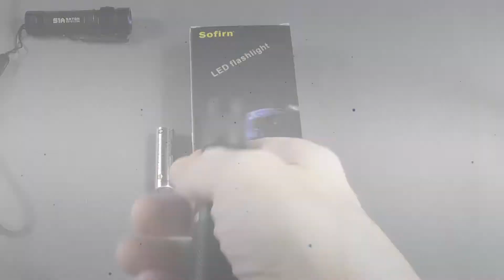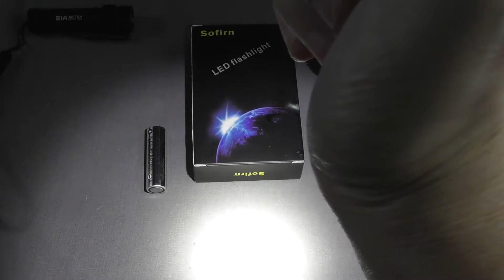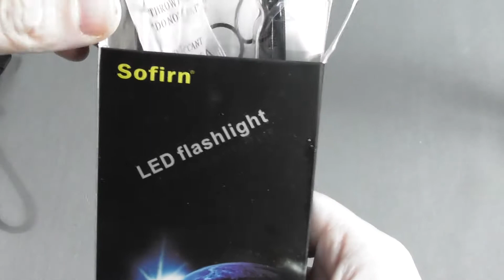Wie gut ist eine 9,99€ Sofirn SF10 Taschenlampe?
Dies ist ein Review der Sofirn AA Taschenlampe.

Sofirn AA (9,99€)
Olight S1A (in Aktion: 39,99€)

Falls Ihr den Kanal etwas unterstützen wollt, dann geht bitte über diesen zu amazon.de wenn ihr dort sowieso einkauft.. Die Preise bleiben die gleichen, aber ich bekomme ein paar Cent. Alles wird wieder in den Kanal investiert.

Audio/Video Syncronisationssoftware zur Verfügung gestellt von Red Giant Software. Tools für Filmemacher.